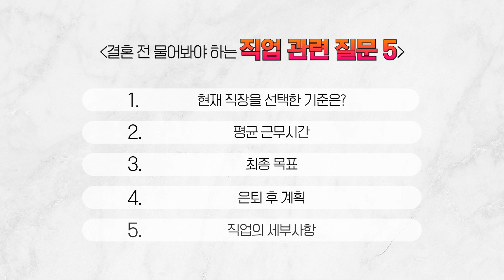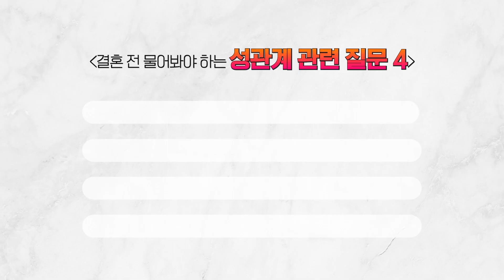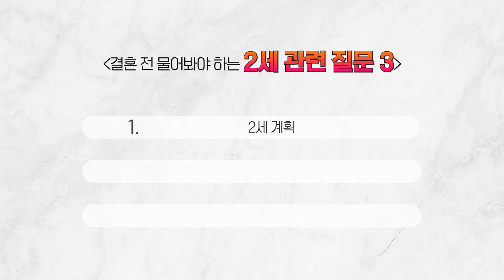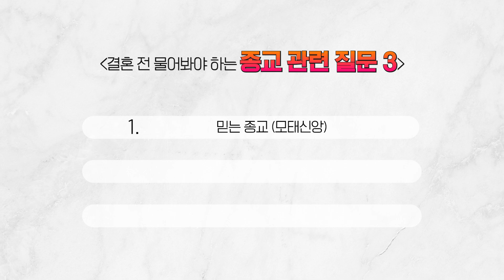결혼준비 끝??😒마지막 남은 체크리스트는?